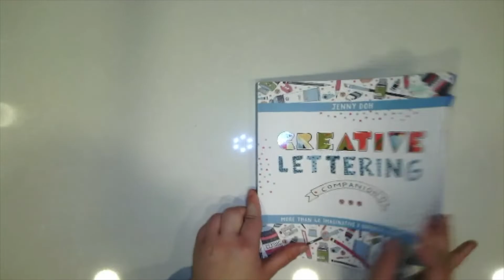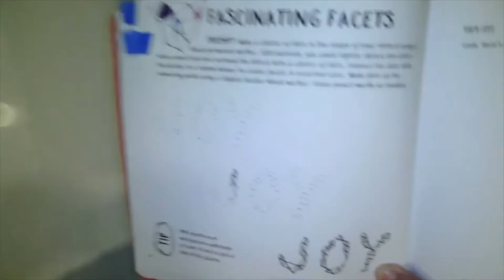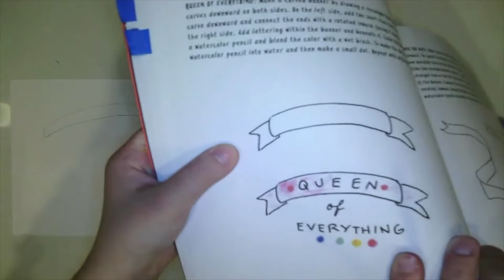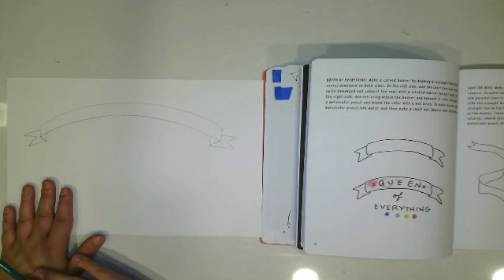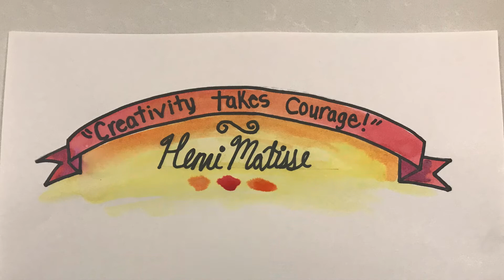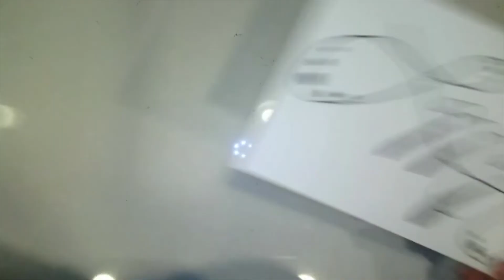Calligraphy Project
For elementary artists: four different samples of calligraphy.